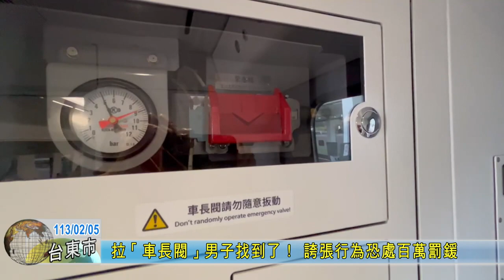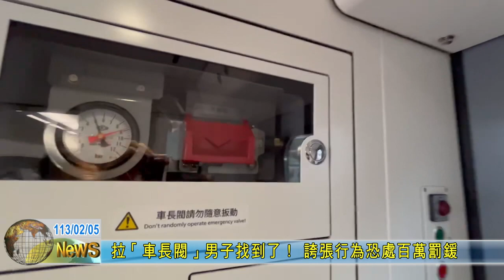20240205 07 拉「車長閥」男子找到了！ 誇張行為恐處百萬罰鍰